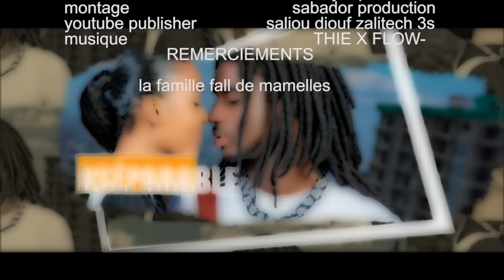INSEPARABLE saison 1 episode 23